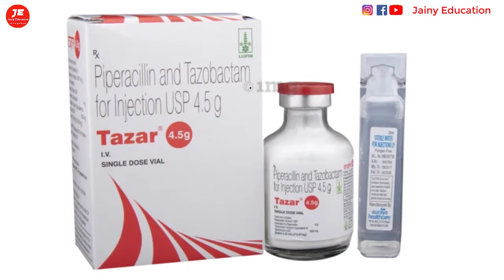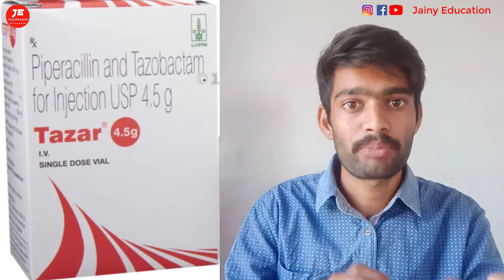piperacillin and tazobactam for injection 4.5 gm | tazar 4.5 injection | piptaz 4.5 injection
tazar injection uses in hindi | tazobactum injection | piperacillin tazobactum iv infusion | pipzo 4.5 injectionaction

Thanks & Regards
Pharmacist vikas